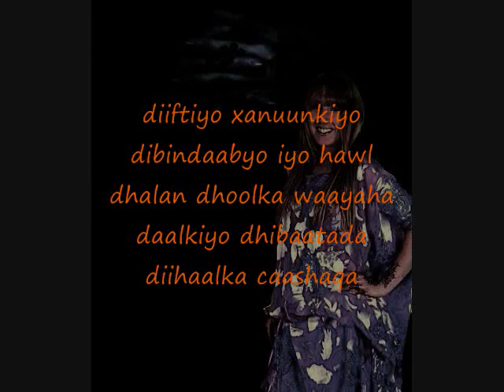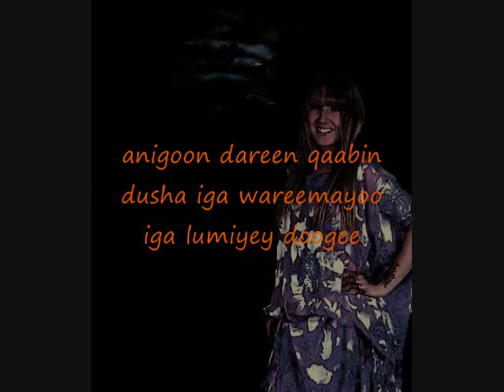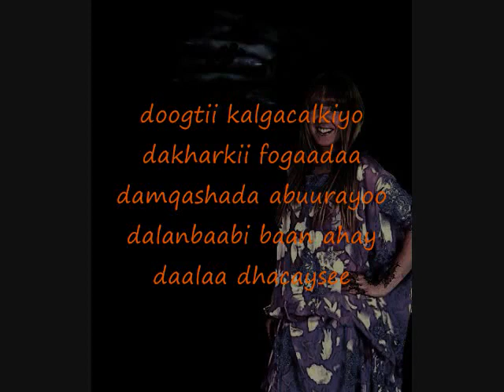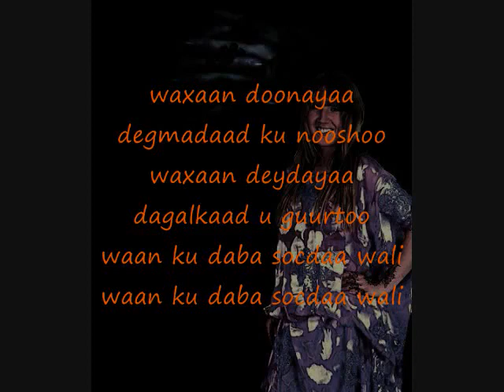Somali Lyrics Song Diihalka canshaqa By Tanya YouTube